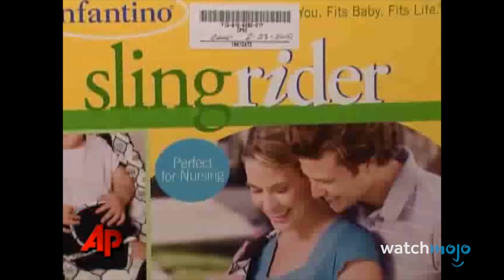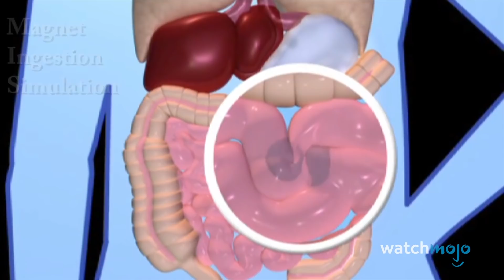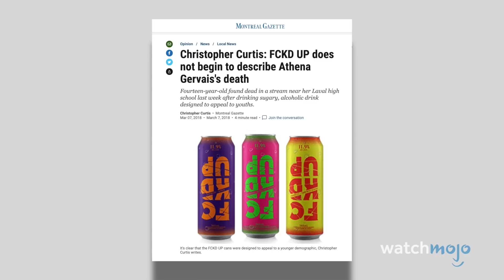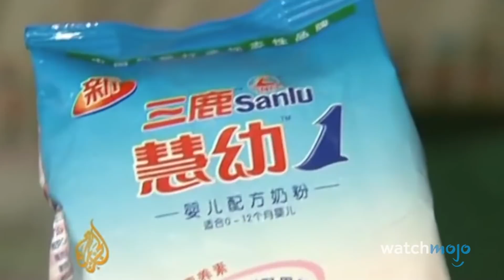Top 10 Produkte, die verboten wurden, nachdem Menschen starben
Diese Produkte waren nicht nur schlecht fürs Geschäft, sondern für alle. In dieser Liste geht es um Produkte, die aufgrund tragischer Umstände zurückgerufen oder ganz verboten wurden. Unser Countdown umfasst den Ford Pinto, Kinder-Überraschungseier, Milch und mehr! Ist eines dieser Produkte eine offensichtlich schlechte Idee? Lasst es uns in den Kommentaren wissen.